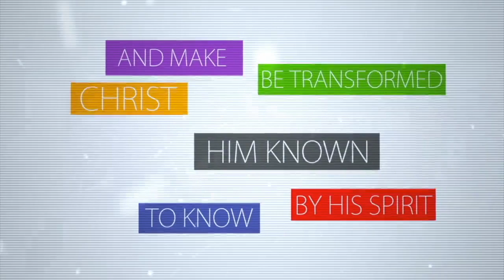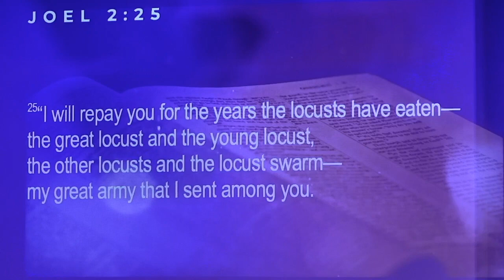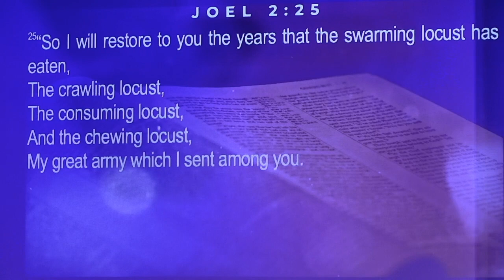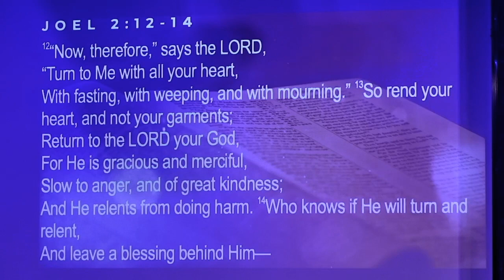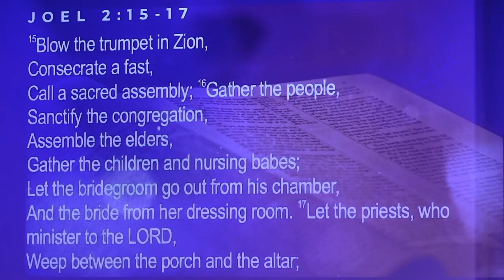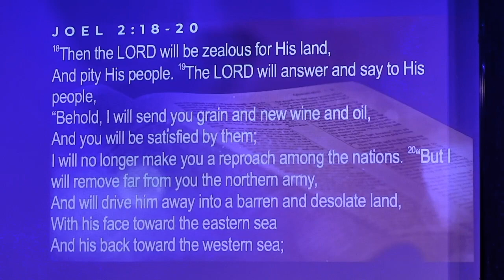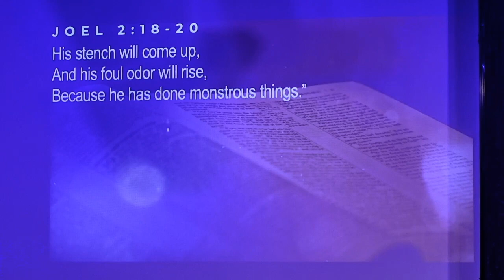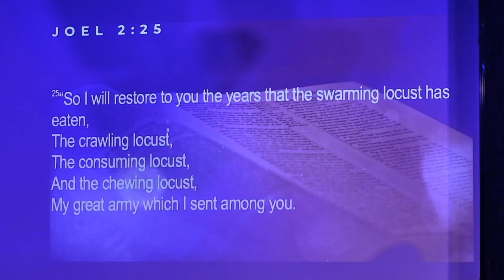After The Locusts | Pastor Albert Cortez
Family Life Assembly of God | Sunday Sermon | 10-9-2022